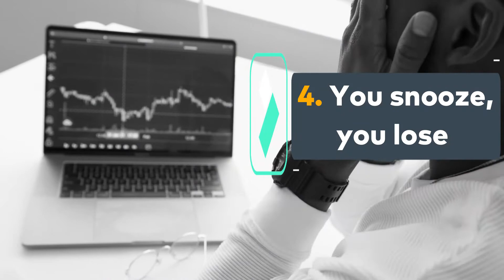10 MODISMOS COMUNES EN INGLÉS | Ep. 03 | CARLOS GARCÍA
Aprende 10 de los modismos más comunes que se usan en el idioma inglés.

Es GRATUITO.

Deja un ME GUSTA y COMPARTE.